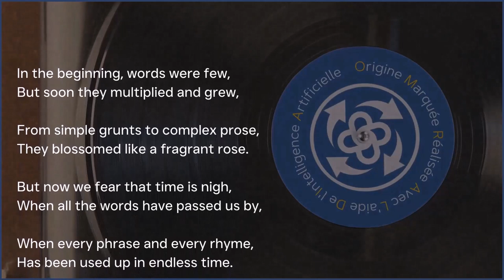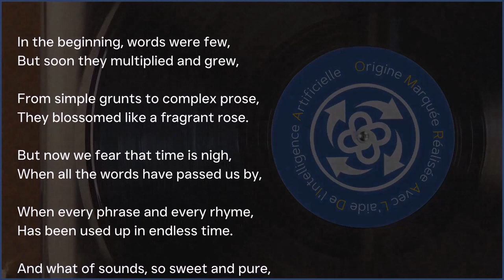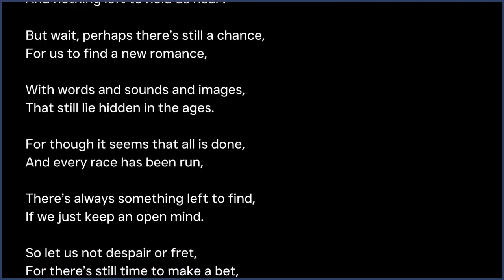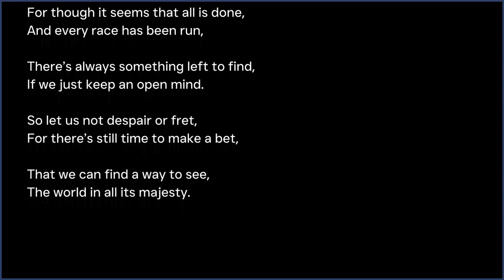Omraldia The Album Track 1 - A Mimicalism - Polyonom Mix (Volker Bourne Edit)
Released as "Mimicalism Invited" - you are positively welcomed to use any or all of this video to create your own web and physical assets on the understanding that you will add a link back

Chris @ mimicalism and polyonom